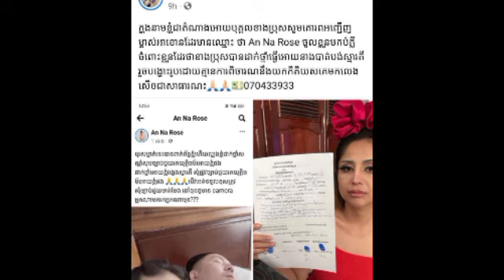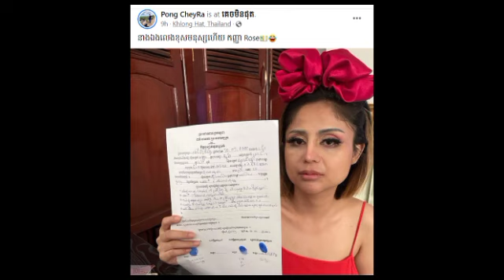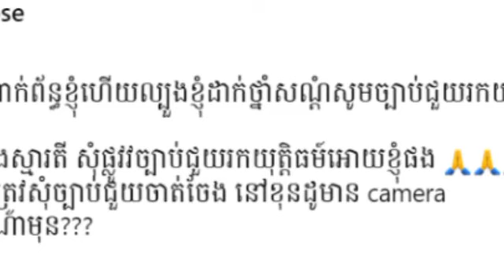ក្តៅឆួលចុងច្រមុះហើយ! Rose ចេញវីដេអូបកស្រាយប៉័ងៗ រឿងខ្ចីលុយ និង គេដាក់ថ្នាំសណ្ដំបំពានខ្លួនប្រាណ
ក្តៅឆួលចុងច្រមុះហើយ! Rose ចេញវីដេអូបកស្រាយប៉័ងៗ រឿងខ្ចីលុយ និង គេដាក់ថ្នាំសណ្ដំបំពានខ្លួនប្រាណ Hot nose!  Rose Releases Video Explaining Borrowing Money and Abuse of Anesthetics.